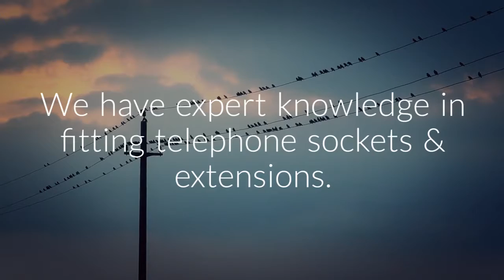Telephone Engineer Stockton On Tees - Data Cabling in Teeside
Here at Telephone Engineer Stockton-On-Tees we also install Cat5\computer cable\home network\wireless internet solutions. For over a decade offices around the world have used computer cables to serve anything from 1 to 1000 computers within a single building, all computers within an office environment have an internet feed from a central point also located on the premises. As with everything else within a commercial environment once proved to be a perfect working tool it is then transferred over into a requirement for the home. Networks within a modern property or home are now more than ever required to serve a vast array of telephone and broadband equipment. As telephone engineers we frequently find that a wireless network simply isn't sufficient when there is 2-3 computers, a wireless printer, an X-Box, Wii, I-Pod etc. We are able to install a series of computer sockets into each room where internet connections are needed overcoming all wireless broadband faults. Most modern day modems also known as routers have an internet capacity of 4 items being connected to it.

Telephone Engineer Stockton on tees
112 High Street
Stockton-On-Tees
TS18 1BB
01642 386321